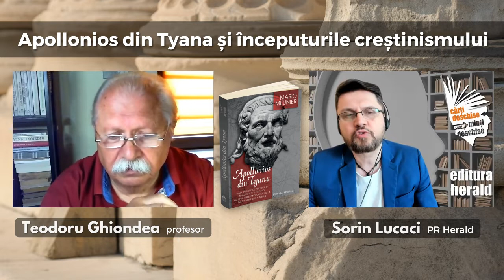Apollonios din Tyana și începuturile creștinismului - Teodoru Ghiondea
Apollonius din Tyana a fost unul dintre cele mai interesante şi misteriose personaje ale Greciei Antice. Contemporan cu Iisus, a fost un filozof neopitagoric, om de ştiinţă şi taumaturg. A călătorit în Siria, Egipt, Etipia, India răspândind cunoaşterea pe care o dobândise şi săvârşind minuni.

Dar de ce Apollonios din Tyana continuă să fascineze şi în secolul XXI? Vorbim despre contribuția pe care acest personaj mai puțin cunoscut, a adus-o lumii antice, alături cu profesorul Teodoru Ghiondea.

📖 „Apollonios din Tyana - Viața, practicile ascetice și învățăturile filozofice ale unui mare vindecator de la începuturile erei creștine, Mario Meunier